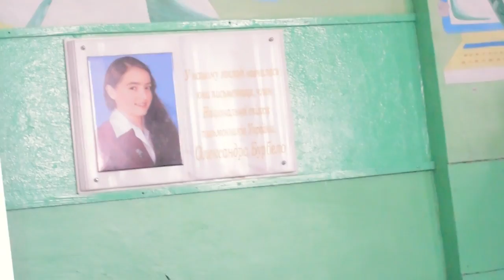Спогади мами Олександри Світлани Бевз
Спогади мами Олександри Світлани Бевз при відкритті меморіальної дошки Олександри Бурбело (ЗОШ №26 м. Вінниця, 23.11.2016 р.)